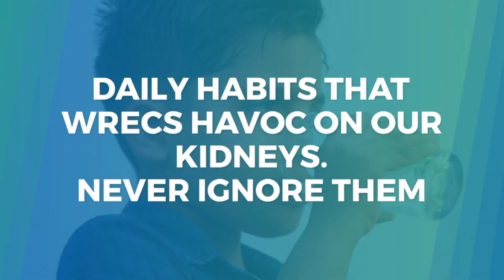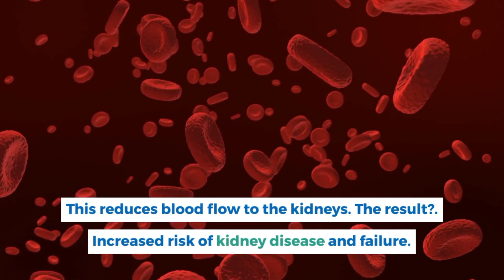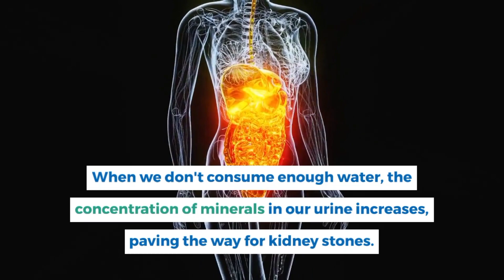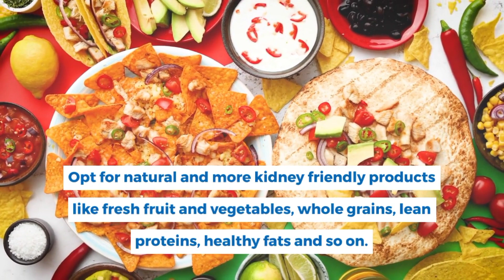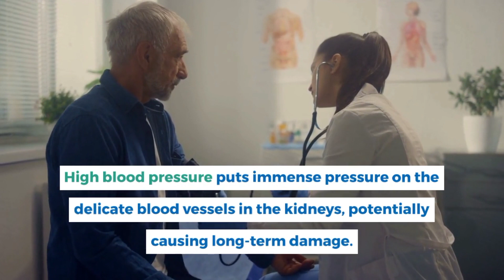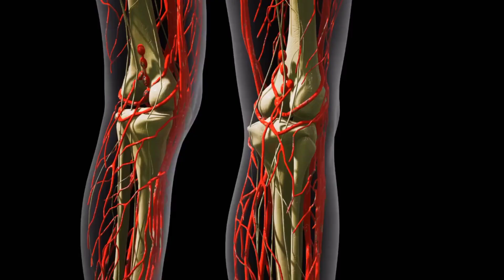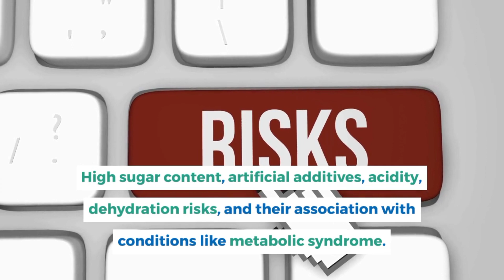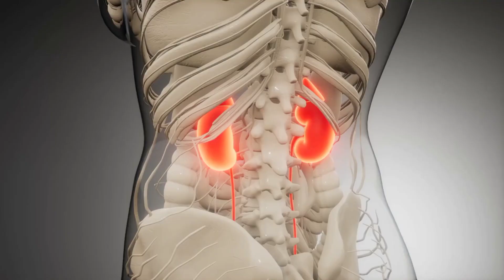The Silent KIDNEY Killers | 15 Daily Habits To Avoid. ( Why Destroying Your KIDNEYS )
This Video Explored the nuanced threats to kidney health with insights into the daily habits that may subtly undermine these vital organs. Uncover the risks associated with smoking, alcohol consumption, high salt intake, dehydration, overusing painkillers, inadequate sleep, and the perils of excessive sugar and processed food consumption. Dive into discussions on the intricate connections between diabetes, excessive meat consumption, uncontrolled hypertension, and illegal drug use, unraveling the mechanisms through which these habits can directly or indirectly harm the kidneys. The aim is to empower viewers with knowledge on making informed lifestyle choices to protect and promote kidney well-being, ultimately fostering healthier daily routines.

Kidney health, daily habits, lifestyle choices, silent threats, smoking, alcohol, salt intake, dehydration, painkillers, inadequate sleep, excessive sugar, processed foods, diabetes, meat consumption, uncontrolled hypertension, illegal drugs, renal health, kidney-friendly habits.